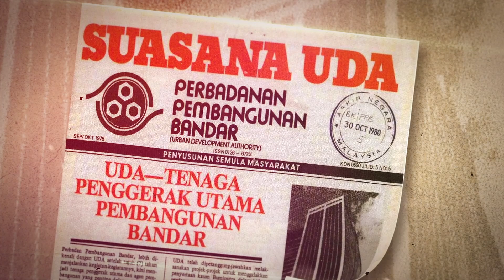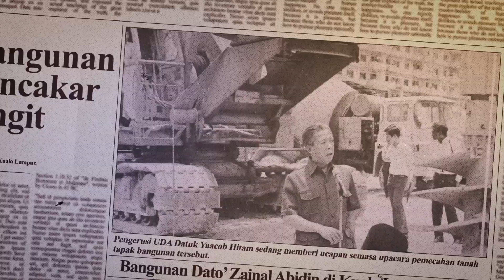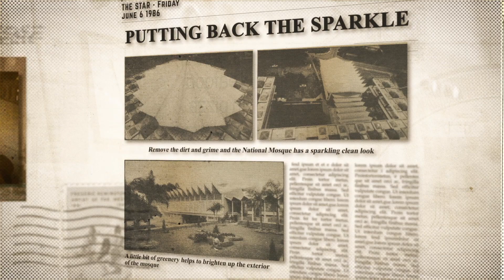UDA HOLDINGS BERHAD 50TH CORPORATE VIDEO 2022 – EP 1 : DETIK PERMULAAN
Detik-detik penubuhan UDA, tanggal 12 November 1971 serta pencapaian awal UDA dalam pembangunan lanskap negara. 50 tahun bukanlah satu tempoh yang singkat, UDA telah mengharungi pelbagai cabaran, liku dan onak duri dalam memperkasakan usahawan dan membangunkan negara bersama.

Ulang Tahun UDA Ke-50
𝐁𝐞𝐫𝐬𝐚𝐦𝐚 𝐌𝐞𝐧𝐞𝐫𝐮𝐬𝐤𝐚𝐧 𝐋𝐞𝐠𝐚𝐬𝐢